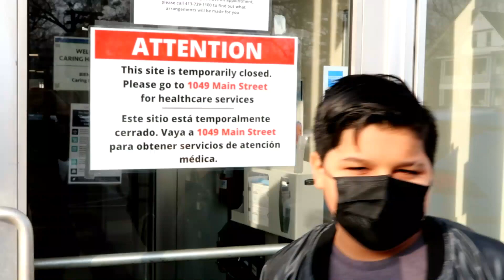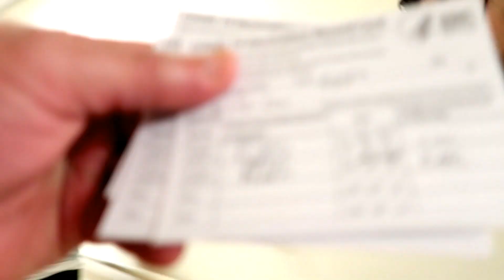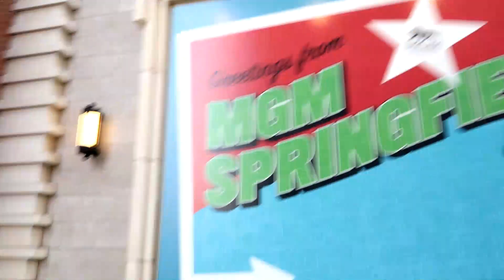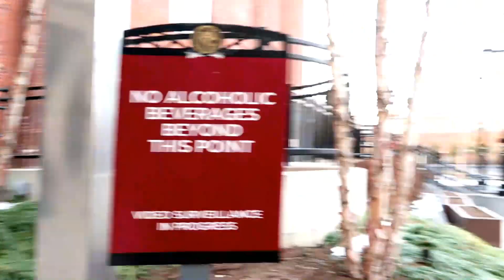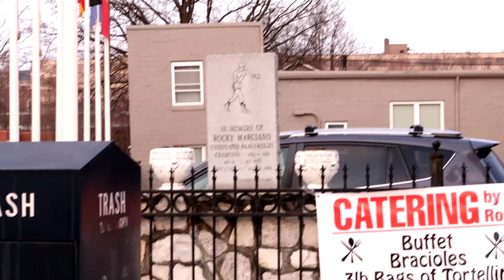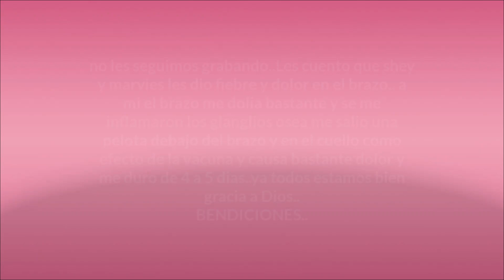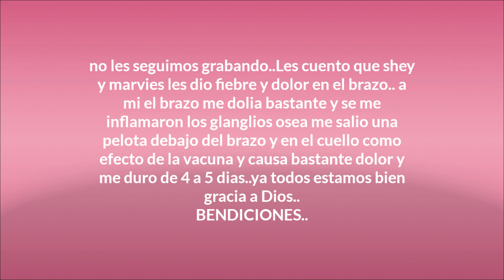Vacunando a mis niños contra covid segunda dosis /fuimos al buffet hispano/ahora si nos pusimos mal😩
comparte📌
comenta📢